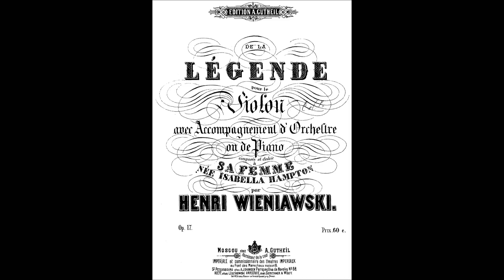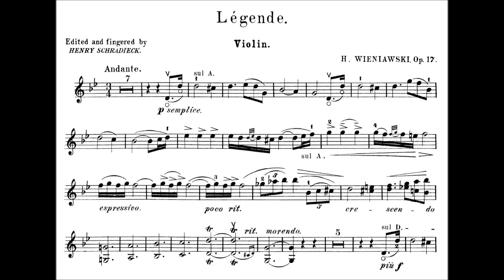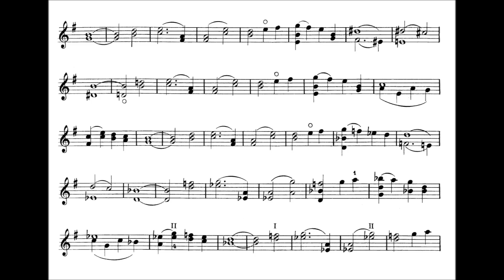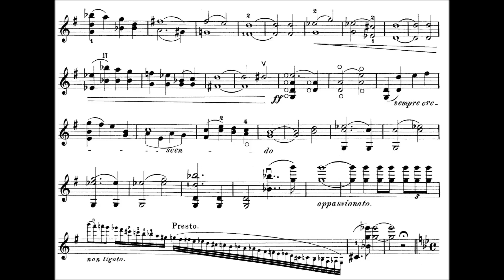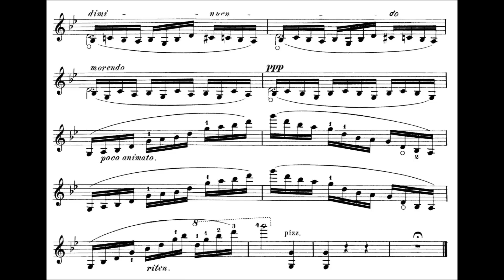Wieniawski, Henryk Legende op.17 for violin + orchestra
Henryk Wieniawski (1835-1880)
Legende op.17 for violin + orchestra
Andante-Moderato maestoso-Andante